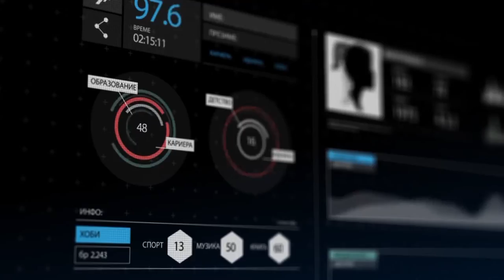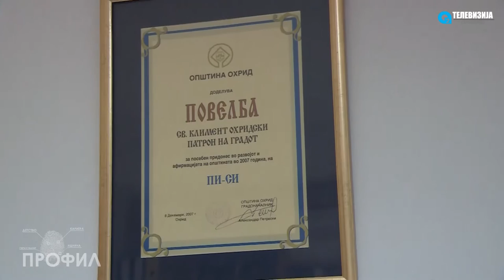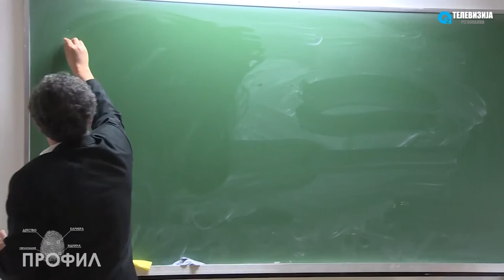PROFIL - ANGEL JANEV